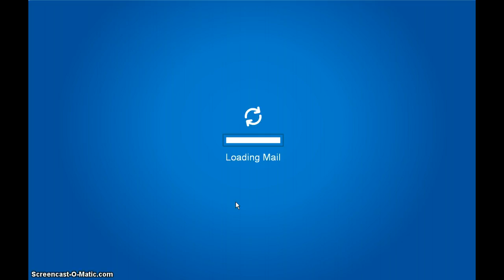Free icp account #2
this is my second free icp account